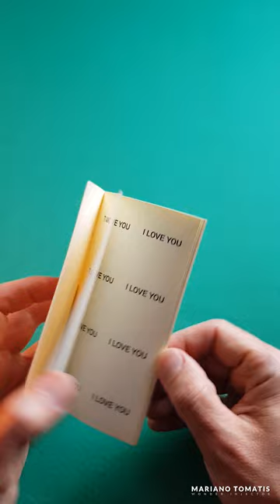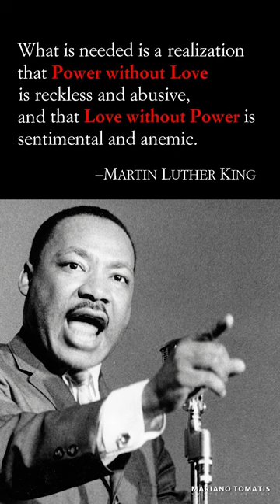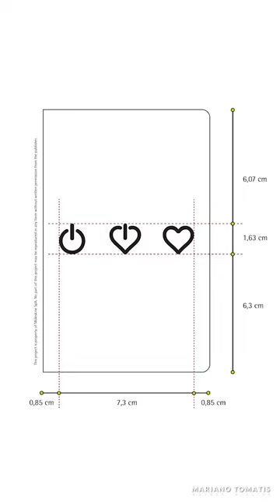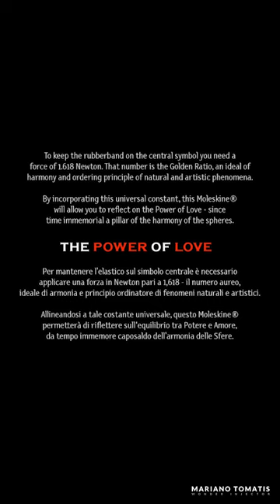Fare book hacking con un elastico - Mesmer in pillole 199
Nel 2013 la Moleskine incarica Mariano di fare hacking di un taccuino. Con l'amico Ferdinando, il “wonder injector” trasformerà l'oggetto in uno strumento di meditazione.
Puntata di sabato 21 gennaio 2020.